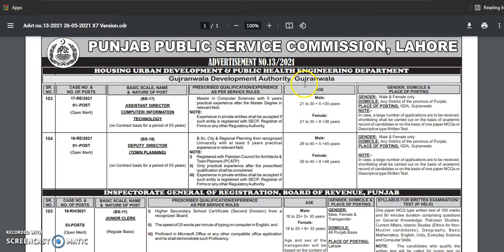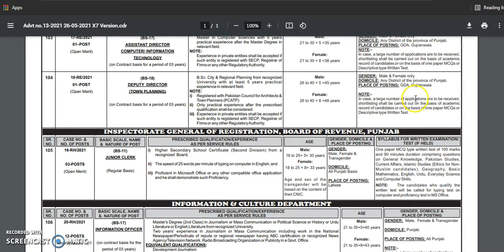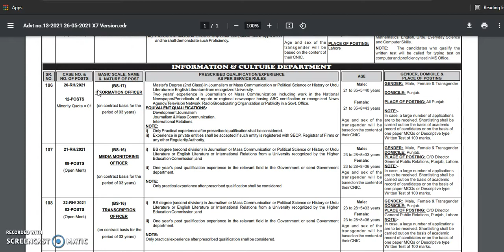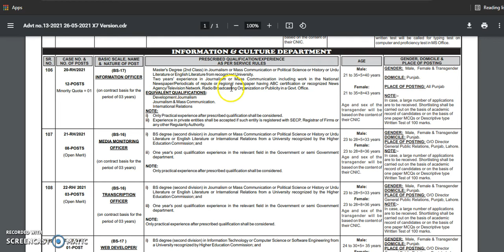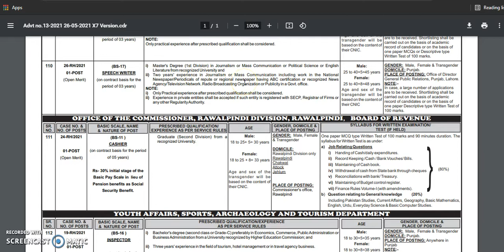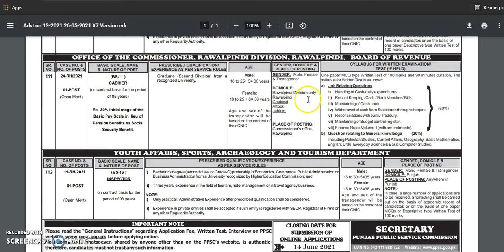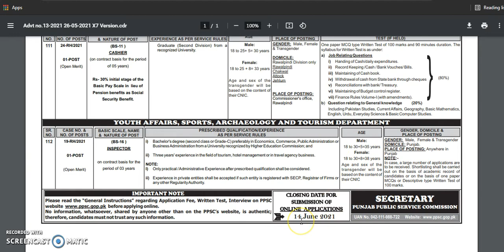ppsc advertisement no. 13 JUNIOR CLERK INFORMATION OFFICER INSPECTOR MEDIA MONITORING OFFICER jobs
HOUSING URBAN DEVELOPMENT & PUBLIC HEALTH ENGINEERING DEPARTMENT
OFFICE OF THE COMMISSIONER, RAWALPINDI DIVISION, RAWALPINDI, BOARD OF REVENUE
INFORMATION & CULTURE DEPARTMENT
YOUTH AFFAIRS, SPORTS, ARCHAEOLOGY AND TOURISM DEPARTMENT
IMPORTANT NOTE
Please read the “General Instructions” regarding Application Fee, Written Test, Interview on PPSC
No information, whatsoever, shared by anyone other than on the PPSC’s website, is authentic;
therefore, candidates must not trust any such information. 14 June 2021
CLOSING DATE FOR
SUBMISSION OF
ONLINE APPLICATIONS
SECRETARY
PUNJAB PUBLIC SERVICE COMMISSION
Gujranwala Development Authority, Gujranwala
BASIC SCALE, NAME
& NATURE OF POST
BASIC SCALE, NAME
& NATURE OF POST
BASIC SCALE, NAME
& NATURE OF POST
BASIC SCALE, NAME
& NATURE OF POST
CAS
SR.
NO.
AGE
AGE
AGE
AGE
GENDER, DOMICILE &
PLACE OF POSTING
GENDER, DOMICILE &
contract basis for the
period of 03 years)
(BS-18)
DEPUTY DIRECTOR
(TOWN PLANNING)
(on Contract basis for a period of 03 years)
GENDER: Male & Female only
DOMICILE: Any District of the province of Punjab.
PLACE OF POSTING: GDA, Gujranwala
NOTE:-
In case, a large number of applications are to be received,
shortlisting shall be carried out on the basis of academic
record of candidates or on the basis of one paper MCQs or
Descriptive type Written Test.
GENDER: Male, Female & Transgender
DOMICILE: Punjab.
PLACE OF POSTING: All Punjab
NOTE:-
In case, a large number of applications
are to be received. Shortlisting shall be
carried out on the basis of academic
record of candidates or on the basis of
one paper MCQs or Descriptive type
Written Test of 100 marks.
DOMICILE: Punjab.
PLACE OF POSTING: Anywhere in
Punjab
NOTE:-
In case, a large number of applications are
to be received. Shortlisting shall be carried
out on the basis of academic record of
candidates or on the basis of one paper
MCQs or Descriptive type Written Test of
100 marks.
DOMICILE: Punjab.
PLACE OF POSTING: O/O Director
General Public Relations, Punjab, Lahore.
NOTE:-
DOMICILE: Punjab.
NOTE:-
DOMICILE: Punjab.
NOTE:-
DOMICILE: Punjab.
PLACE OF POSTING: Office of Director
NOTE:-
one paper Descriptive type Written Test of
100 marks.
NOTE:-
Male:
21 to 30 + 5 =35 years
Female:
21 to 30 + 8 =38 years
Male:
21 to 35+5=40 years
Female:
21 to 35+8=43 years
Age and sex of the
transgender will be
based on the content of
their CNIC
Male:
18 to 30+5=35 years
Female:
18 to 30+8=38 years
transgender will be
their CNIC
Male:
23 to 28+5=33 years
Female:
23 to 28+8=36 years
transgender will be
their CNIC.
Male:
23 to 28+5=33 years
Female:
23 to 28+8=36 years
transgender will be
their CNIC.
Male:
24 to 30+5= 35 years
Female:
24 to 30+8=38 years
transgender will be
their CNIC.
Male:
25 to 40+5=45 years
Female:
25 to 40+8=48 years
transgender will be
their CNIC
Male:
26 to 40 + 5 =45 years
Female:
26 to 40 + 8 =48 years
103
106
112
107
108
109
110
104
17-RE/2021
01–POST
(Open Merit)
20-RH/2021
12-POSTS
Minority Quota = 01
19-RH/2021
 01-POST
(Open Merit)
21-RH/2021
08-POSTS
(Open Merit)
22-RH/ 2021